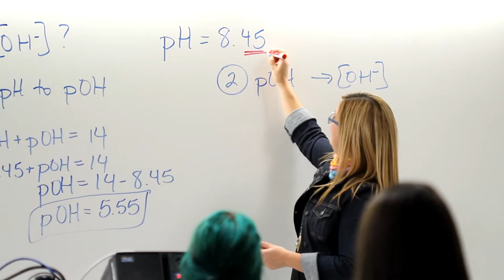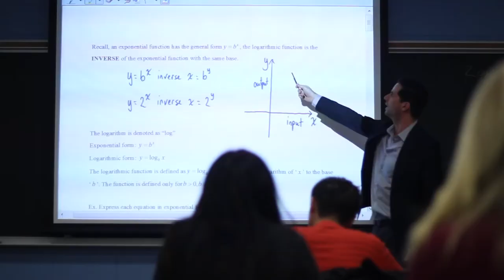Stephanie Ball - Open House 2020